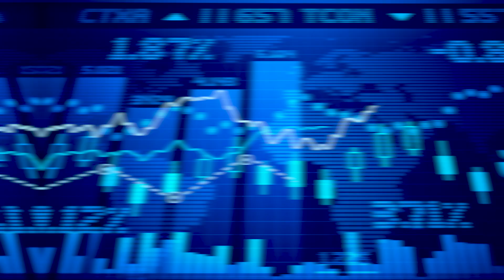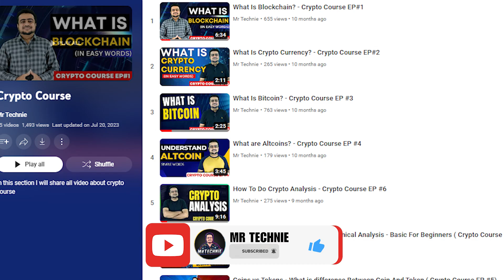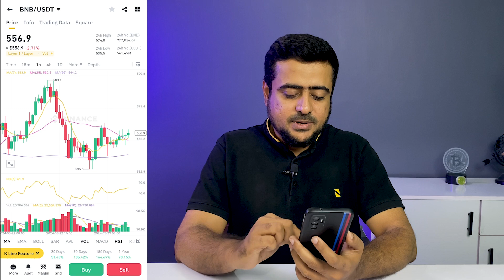How To Use Limit Order & Market Order Binance - Step by Step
Learn the easy steps to use Limit and Market Orders on Binance 📊. Perfect for beginners! Master trading today.

⭕️ How To Create OKX Account & Verify Level 1/Level 2 Verification - Free Mystery Box